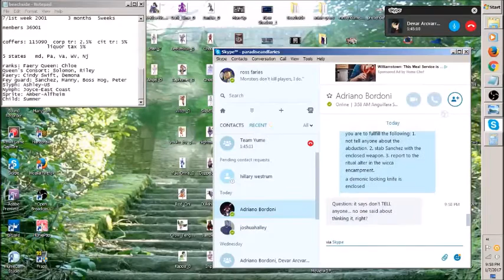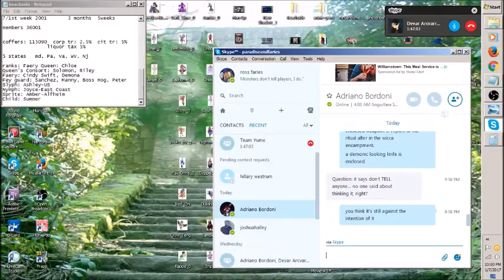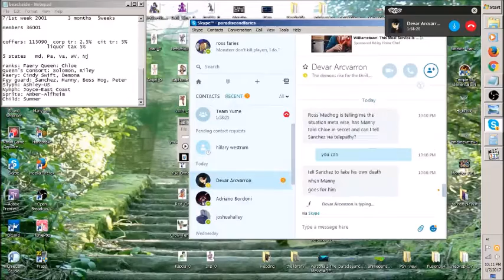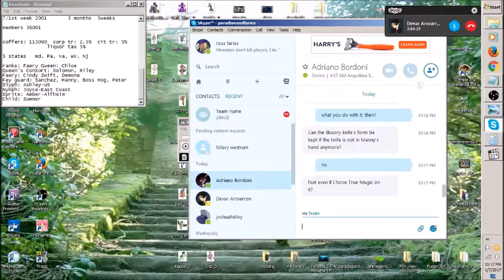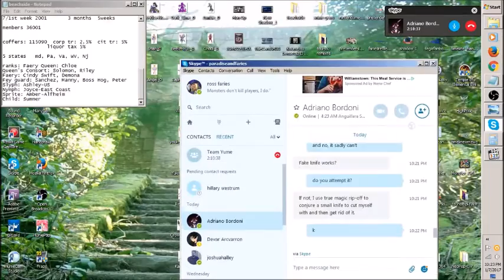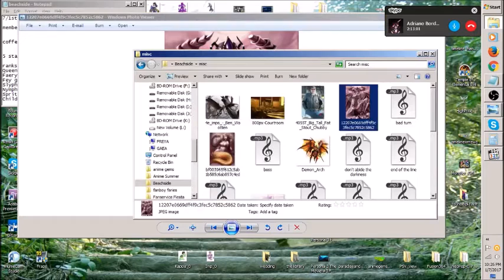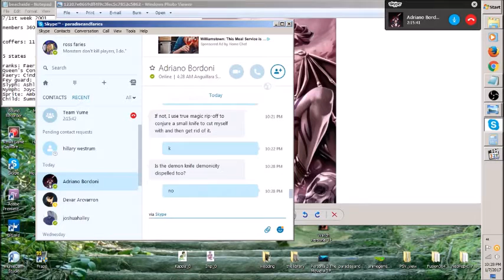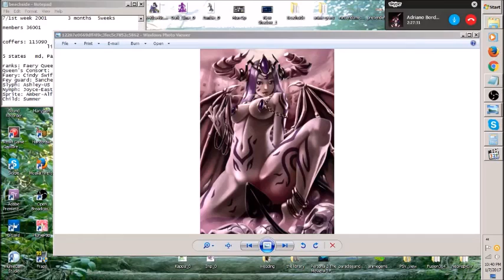Team Yume Plays "Beachside", Part 54: "Desperate Search"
Manny's family has gone missing!